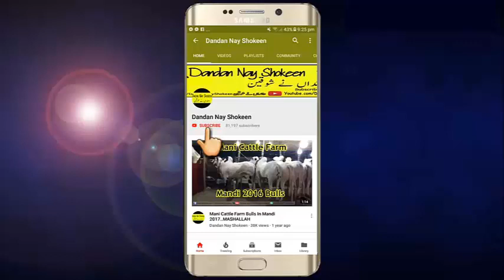New Bull of Dera Hafiz Haroon || MASHALLAH || 2019 Collection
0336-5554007 Muhammad Ali From Rawalpindi